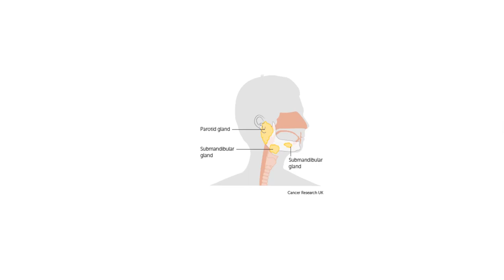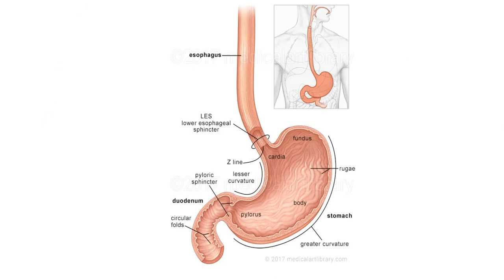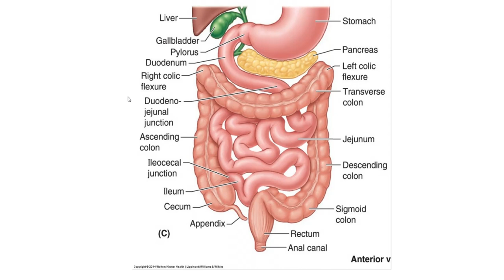DIGESTIVE SYSTEM IN TAMIL FULLY EXPLAINED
HI GUYS THIS VIDEO IS FULLY BASED ON DIGESTIVE SYSTEM

WAY TO 100 SUBSCIBERS

LATER THE VIDEOS WILL BE UPLOADED

FOLLOW ME IN MY YOUTUBE CHANNEL

eFZE&t=107s